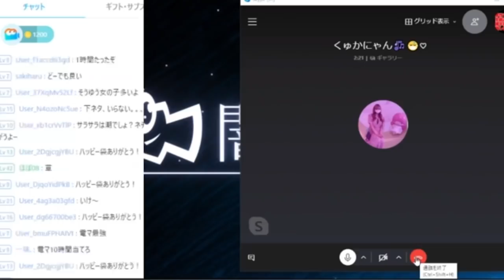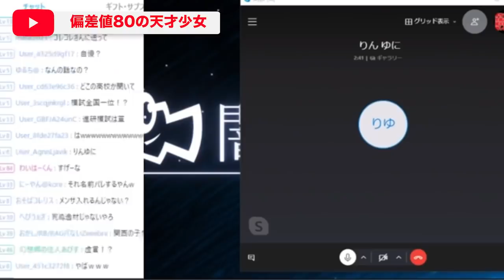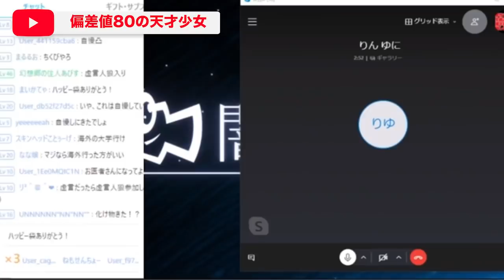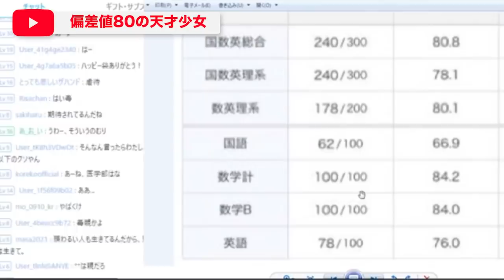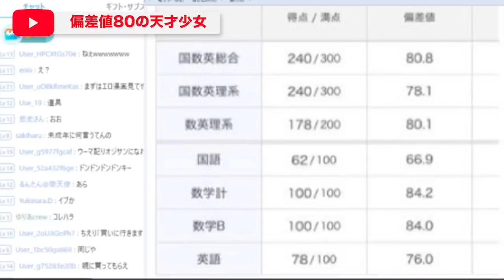偏差値８０の天才に性教育をして生きる希望を与えるコレコレ…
コレコレの切り抜き動画です！
偏差値８０の天才女が死にたいと言ってきた…
神回なのでぜひご覧ください！